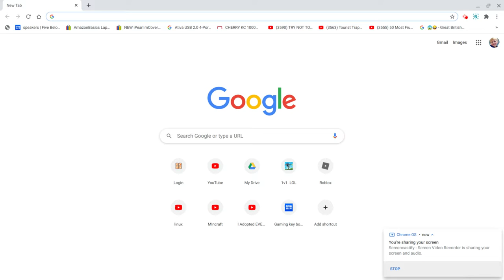I found I strange man with a big nose in my village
ON THE SAME WORLD AS THE DIAMONDS VIDEO